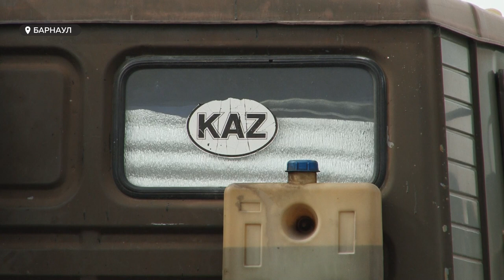Спит и ест в машине. Уже четыре ночи подряд водитель из Казахстана ночует в КамАЗе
Спит и ест в машине. Уже четыре ночи подряд водитель из Казахстана ночует в КамАЗе у пункта весового контроля, что недалеко от барнаульского речного вокзала. Дело в том, что Ространснадзор изъял у него документы, в том числе и паспорт. Причина – якобы возможное превышение габаритов грузовика, и теперь мужчина в прямом смысле привязан к своему  транспорту. Кто в данной ситуации все-таки нарушил закон?